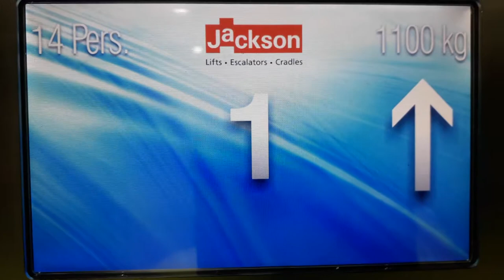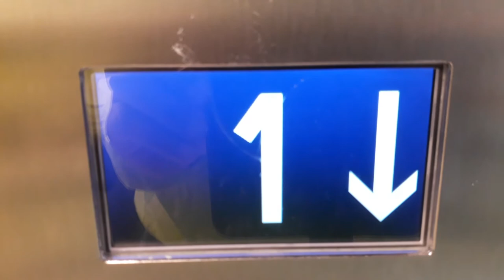2019 Jackson Lift at M&S at the Eastgate Shopping Centre in Inverness